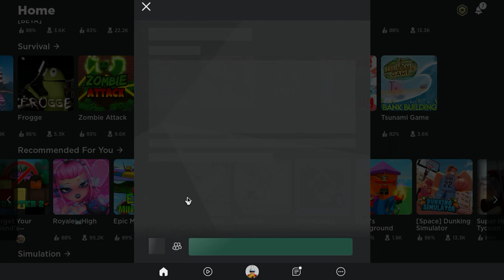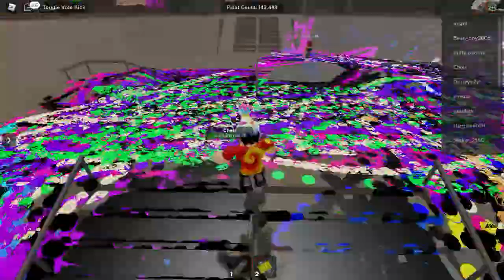Spray paint with no one but random people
SUSSY AMONGUS BUT